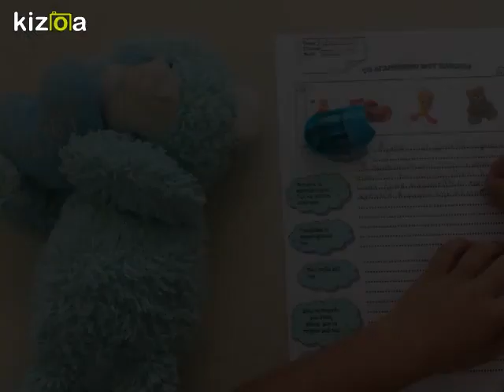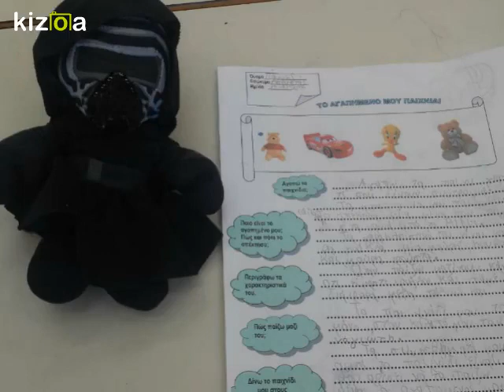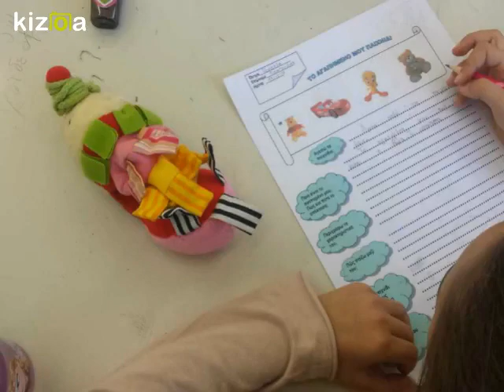My favourite teddy bear SMART Erasmus+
Here are our favourite teddy bears and other dolls from the C' class of Tsikalaria primary school! We wrote about them and took some photos!